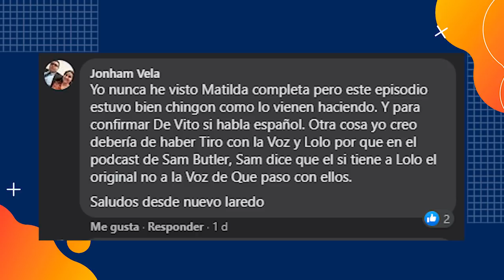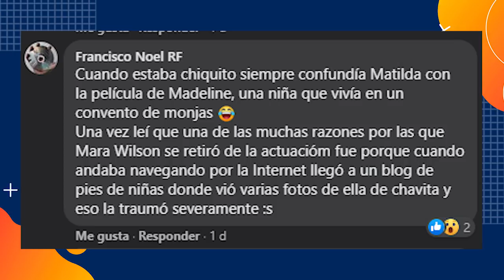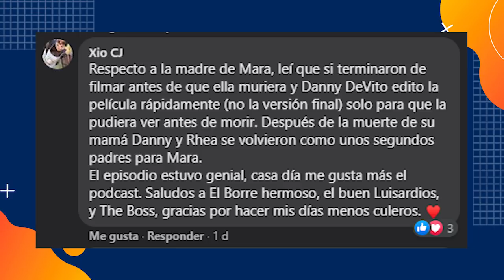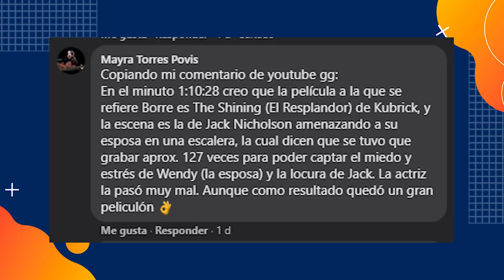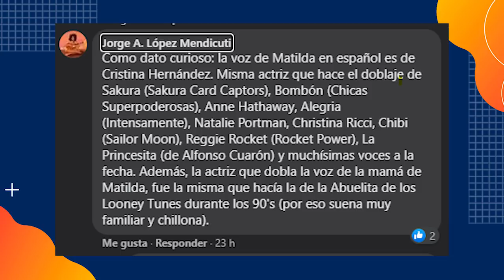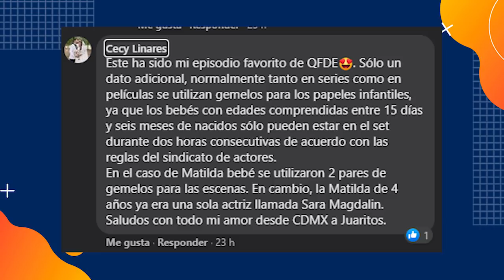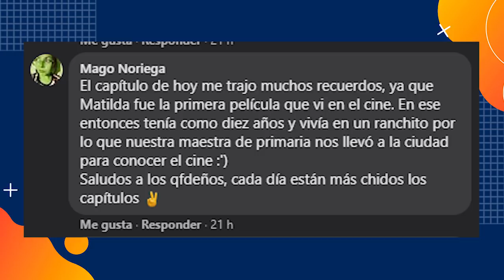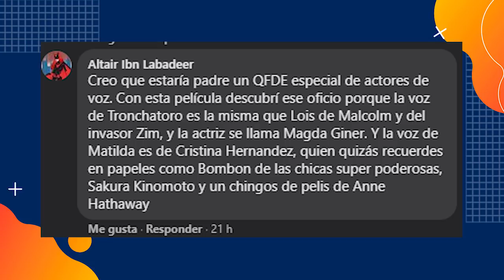Reacciones y comentarios del Ep17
NO SE PIERDAN LA SORPRESOTA DEL FINAL!!!